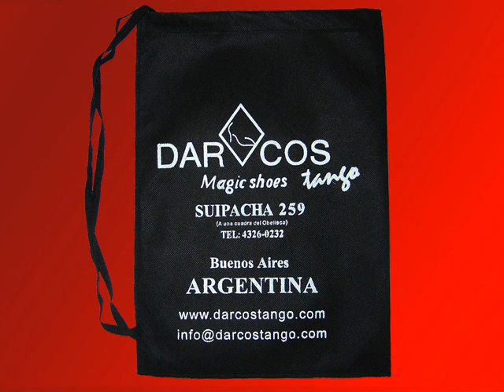V Campeonato Mundial de Baile de Tango 2007- Cat. Escenario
Fernando Gracia, Natalia Tonelli - Campeones Mundiales categoria "Tango Escenario" recibiendo el premio y bailando. DarcosTango - Magic Shoes.
Tango World Championship Competition in BUENOS AIRES. Tango Mundial Championship